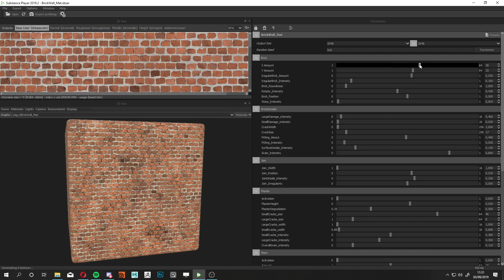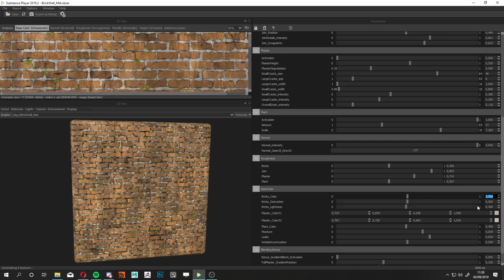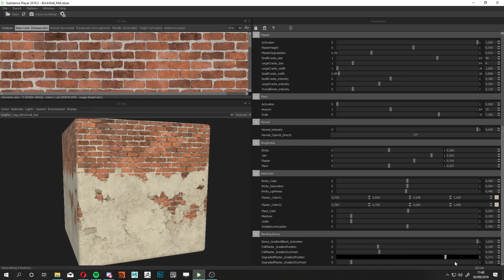Brick Wall Material - Parameter Demo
Hey ! Here you can find a demo of my last material, a brick wall made totally procedurally with substance Designer.
I made this video to show some exemple of what you will be able to do if you take my Material.

My goal with this material was to create a material with enough details to be crédible for projects like Archviz and also to be able to reuse it for a lot of different projects, that's why I have enabled a lot of parameters, to adapt this material to different scenarios.